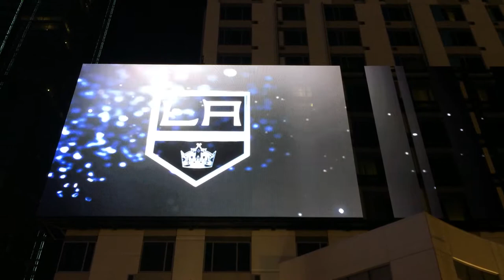GKG Marriott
Marquis at the new Marriott north of Ritz Carlton At LA Live.

GKG!